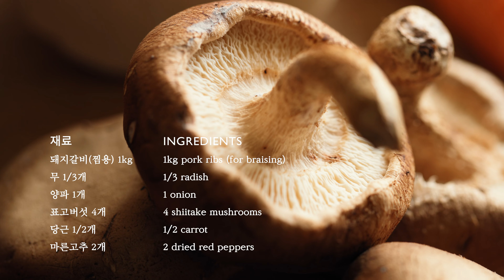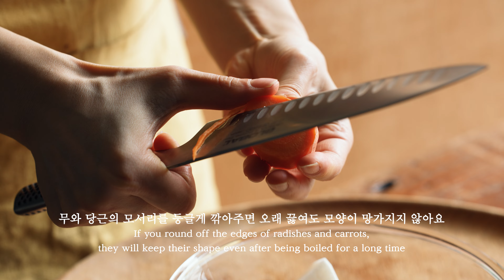추석에 딱! 온 가족의 입맛을 사로잡을 돼지갈비찜 레시피 대공개❗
❤️ 추석이 다가오면 가족들과 모여서 맛있는 음식을 나눌 생각에 설레지 않나요? 그중에서도 돼지갈비찜은 부드러운 고기와 달콤한 양념이 어우러져, 누구나 좋아하는 명절 음식이에요. 이번 추석에는 정성 가득한 돼지갈비찜을 만들어서, 가족과 함께 따뜻하고 행복한 추억을 쌓아보세요!

❤️ As Chuseok approaches, it's that time when we all gather with family to enjoy delicious meals together. One dish that always stands out is Dwaeji Galbi Jjim, or braised pork ribs. The tender meat soaked in a sweet, savory sauce makes it a favorite for everyone, young and old alike. This Chuseok, why not try making this special dish and create some warm, lasting memories with your loved ones?

❤️ [돼지갈비찜] (3~4인분) - 중 - 1시간
- 재료 : 돼지갈비(찜용) 1kg, 무 1/3개, 양파 1개, 표고버섯 4개, 당근 1/2개, 마른고추 2개, 대파(흰부분) 1/2대, 실파 1대, 통깨 약간, 물 2+1/2컵
- 고기삶는물재료 : 물 6컵, 대파(파란부분) 1/2대, 마늘 5쪽, 월계수잎 3장, 통후추 10알
 - 양념장: 간장 9큰술, 맛술 4큰술, 설탕 3큰술, 물엿 3큰술, 다진파 2큰술, 다진마늘 1큰술, 참기름 1큰술, 생강가루 1/2작은술, 후춧가루 약간

1. 돼지갈비는 찬물에 1시간정도 담가 핏물을 빼주세요.
2. 냄비에 고기삶는물 재료를 넣고 끓으면 돼지갈비를 넣은 후 10분 정도 삶아 찬물에 씻어주세요.
3. 무와 당근, 양파는 큼직하게 자르고, 표고버섯은 2등분으로 자르고 대파와 마른고추는 어슷하게 썰어주세요. 실파는 송송 썰어주세요. 양념장 재료는 모두 섞어주세요.
4. 냄비에 돼지갈비와 양념장, 물을 넣고 강불에서 20분정도 끓이다가 무와 당근, 마른고추를 넣고 뚜껑을 닫고 중약불에서 20분정도 끓여주세요.(중간중간 위아래를 섞어주며 끓여주세요.)
5. 무를 넣고 익으면 양파와 표고버섯, 대파를 넣어 국물이 자작해 질 때까지 5분정도 졸여주세요.
6. 통깨와 송송 썬 실파를 뿌려주세요.
7. 오목한 그릇에 돼지갈비찜을 담아 맛있게 즐겨주세요.

❤️ [Braised Pork Ribs] (Serves 3-4) - Medium Difficulty - 1 Hour
- Ingredients : 1 kg pork ribs (for braising), 1/3 radish, 1 onion, 4 shiitake mushrooms, 1/2 carrot, 2 dried red chilies, 1/2 stalk of green onion (white part), 1 stalk of scallion, A sprinkle of sesame seeds, 2 1/2 cups water
- Ingredients for boiling the pork : 6 cups water, 1/2 stalk of green onion (green part), 5 cloves garlic, 3 bay leaves, 10 whole black peppercorns
- Seasoning sauce: 9 tbsp soy sauce, 4 tbsp cooking wine, 3 tbsp sugar, 3 tbsp corn syrup, 2 tbsp minced green onion, 1 tbsp minced garlic, 1 tbsp sesame oil, 1/2 tsp ground ginger, A pinch of ground black pepper
1. Soak the pork ribs in cold water for about 1 hour to remove the blood.
2. In a pot, bring the pork boiling water ingredients to a boil. Add the pork ribs and boil for about 10 minutes. Rinse the ribs in cold water afterwards.
3. Cut the radish, carrot, and onion into large pieces. Cut the shiitake mushrooms in half. Slice the green onion and dried red chilies diagonally, and finely chop the scallions. Mix all the seasoning sauce ingredients together.
4. In a pot, combine the pork ribs, seasoning sauce, and water. Bring to a boil over high heat for about 20 minutes, then add the radish, carrot, and dried red chilies. Cover and simmer on medium-low heat for about 20 more minutes, stirring occasionally to mix the ingredients well.
5. Once the radish is tender, add the onion, mushrooms, and green onion, and simmer for another 5 minutes until the broth reduces slightly.
6. Garnish with sesame seeds and chopped scallions.
7. Serve the braised pork ribs in a deep dish and enjoy!